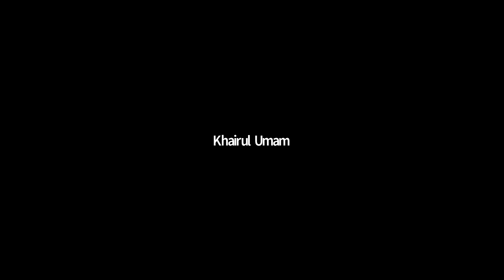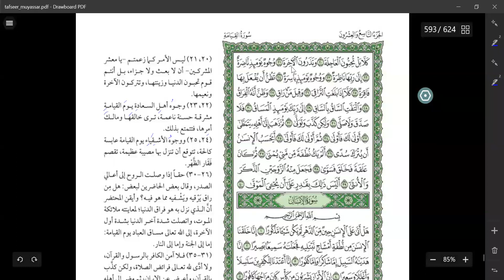Latihan Baca Kitab Gundul - Tafsir Al Muyassar Juz 29: Al Qiyamah 5-25